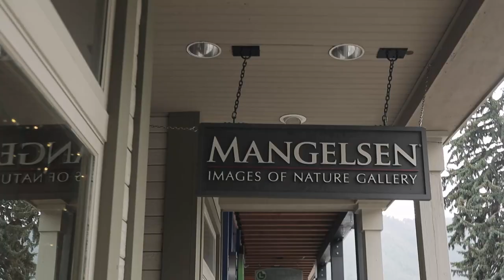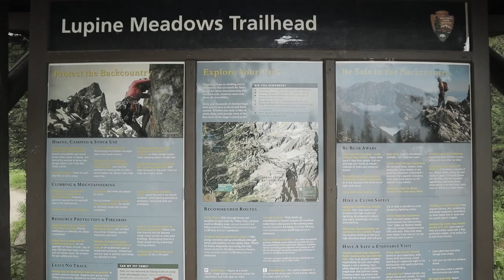The HARDEST hike I have ever done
This is day one of my photography road trip. I start with photographing sunrise at a beautiful location, being a tourist in Jackson Hole, Wyoming, and finished it off by hiking to Delta Lake in Grand Teton National Park.

Chapters
0:00 - Intro
1:40 - Photos
2:35 - Welcome
3:45 - Exploring Jackson Hole
4:25 - Delta Lake hike
5:48 - Photos
6:14 - Final thoughts